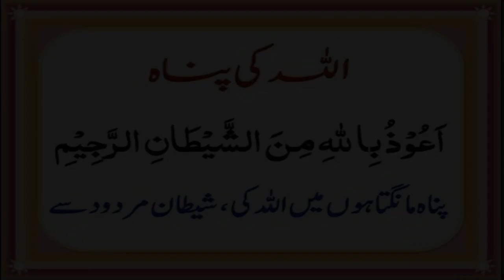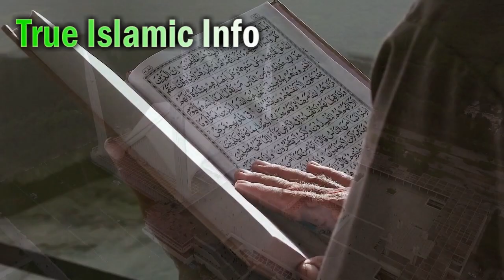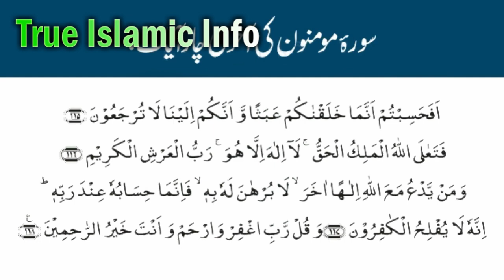Powerful Dam (Nazar e Bad, Jadu, Jinaat Khatam) Al Ruqyah Al Shariah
Nazar_E_Bad or Jinaat or Jadu ki Pehchan or Eska Illaj Hazrat_ALi Nay Farmaya